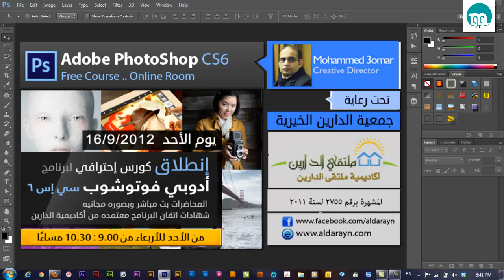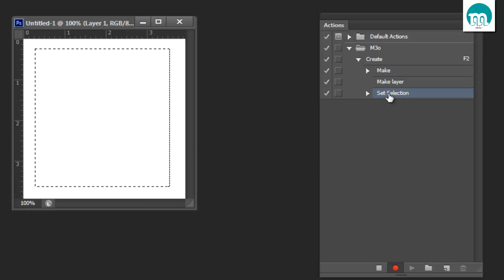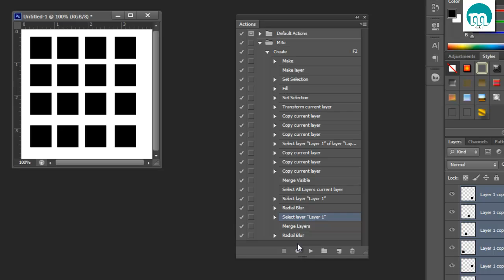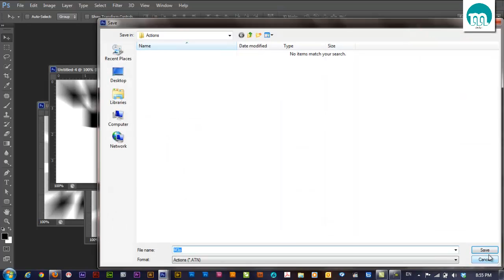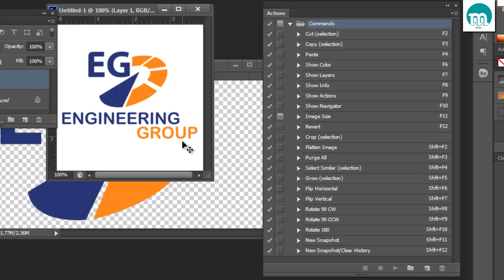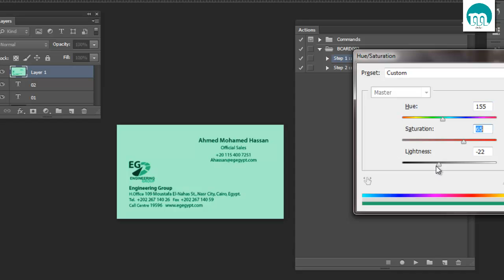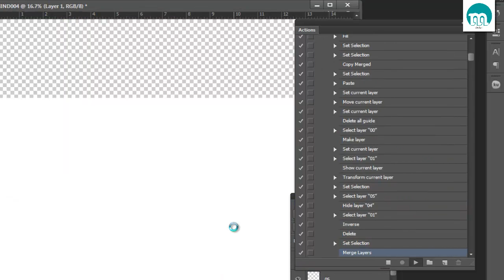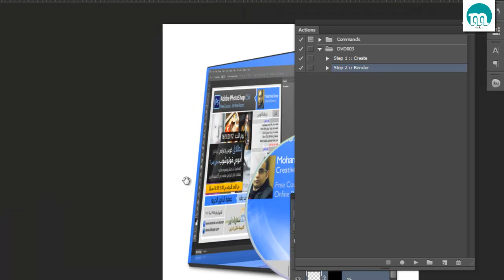Adobe photoshop CS6 Lecture 26 | Mohammed 3omar | aldarayn academy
(¯´'•.¸ cs6 فوتوشوب  ¸.•'´¯)
☆.•**••(¯•.صفحة الأكاديمية على الفيس بوك ☆.•**••(¯•._
☆.•**••(¯•.☆للتطوع معنا فى فريق العمل.•**••(¯•.
☆.•**••(¯•.للتطوع للتدريس☆.•**••(¯•.